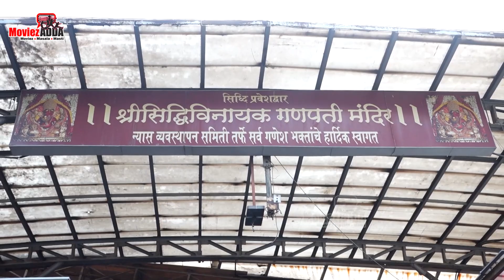Mrunal Thakur Pray At Siddhivinayak Temple For The Success Of The Family Star With Vijay Devarakonda